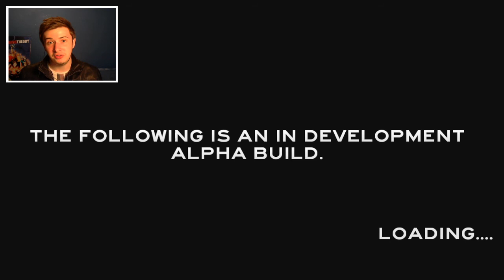THE FOREST (Part 4) - SETTING UP CAMP! (The Forest Gameplay w/ Scarecam)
Remember to click that LIKE button! It really helps me out!

Welcome to The Forest! To give you all a basic idea of this game, you crash land in a huge forest. You have to do whatever it takes to survive! However you are not alone in this forest. Sit back and enjoy the game!

REMEMBER this game is currently in Alpha stage and the game is not fully complete and does currently have bugs.

Its available to buy on Steam